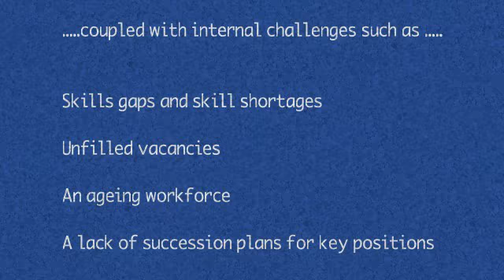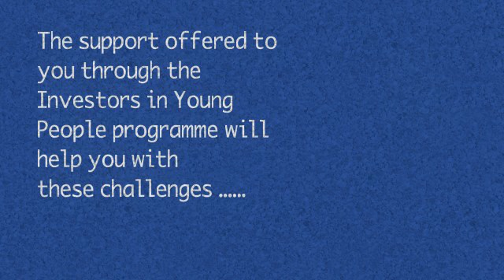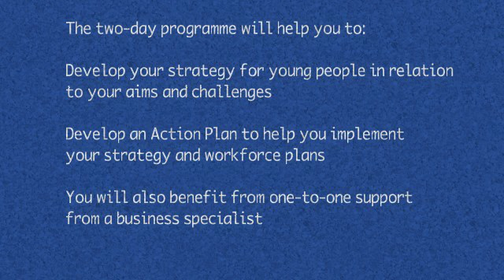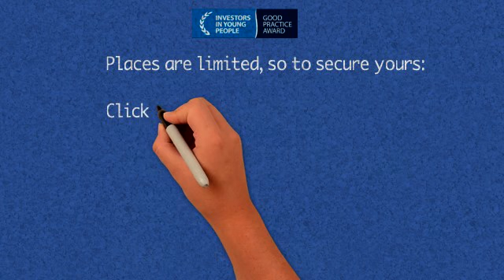Investors in Young People Support & Advice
Investors in Young People two day support & advice programme being offered to those in the Scottish Highlands.